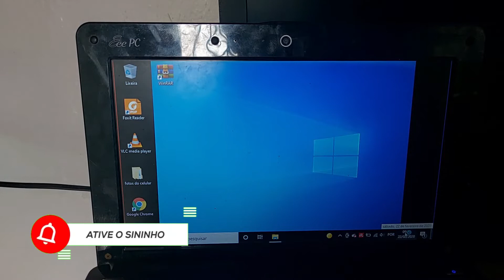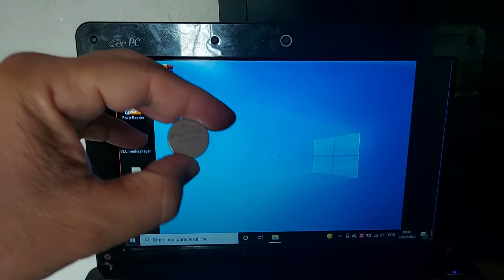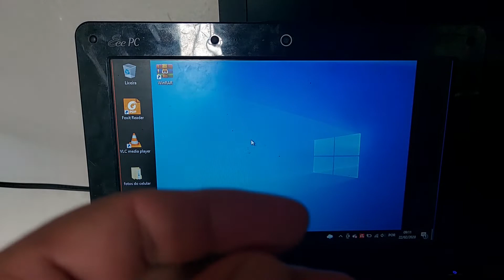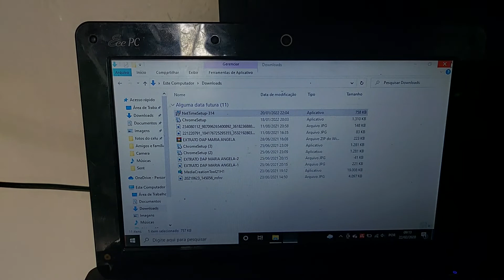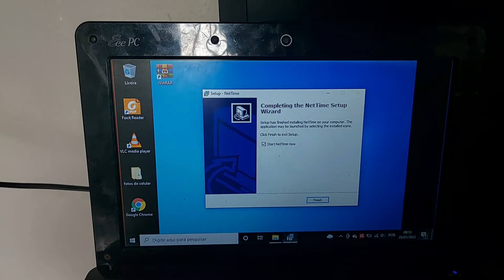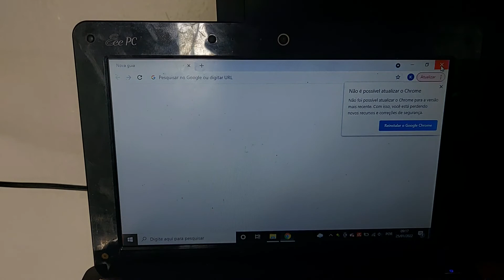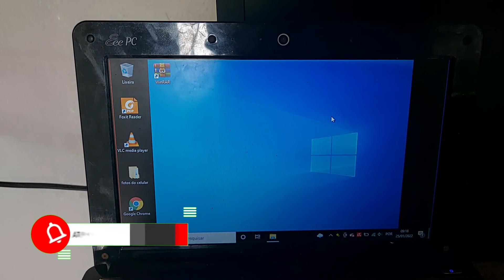Como Atualizar a Hora e Data do WINDOWS automaticamente (PARA SEMPRE)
Seu relógio e data do windows está atrasado e não consegue resolver?
Nesse vídeo vamos te trazer uma solução definitiva.
Então tem duas soluções para resolver tudo isso,e para mim a segunda solução é a melhor.
A primeira solução é preciso trocar a bateria do setup e quando você fizer isso e pagar um pouquinho por isso,e o seu problema vai ser resolvido.
A segunda opção é a melhor e definitiva.
Temos um programa grátis e fácil de instalar que resolve definidamente.
Então assista o vídeo e compartilha para os seus amigos.
Valeu gente um forte abraço.